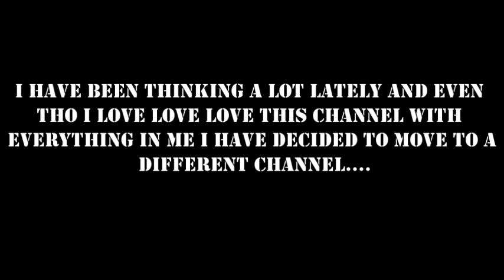IMPORTANT!! MUST READ IF YOU READ MY STORIES